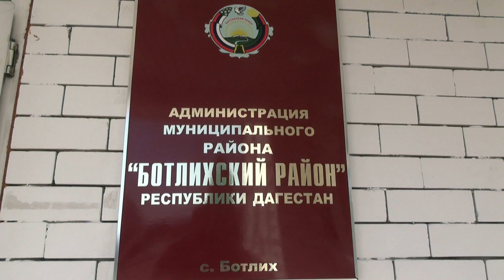В Ботлихе на заслуженный отдых проводили заместителя главы администрации района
В актовом зале здания администрации МР «Ботлихский район» собрались руководители учреждений и организаций района, а также практически все работники администрации.
Сегодня здесь в торжественной обстановке на заслуженный отдых проводили заместителя главы администрации по общественной безопасности Абдулдибира Абдулдибирова.
В адрес виновника мероприятия было произнесено много благодарностей и теплых слов от собравшихся, ведь для многих в этом здании и не только он был наставником и товарищем.
Истинный государственник Абдулдибир Магомедназирович последние 15 лет своей жизни посвятил муниципальной службе.
Глава района Руслан Гамзатов поздравил Абдулдибирова с днем его рождения, выразил благодарность за многолетний и добросовестный труд. «Мы сегодня провожаем на заслуженный отдых человека, обладающего огромным опытом и багажом знаний, который долгие годы проработал со всеми нами. Абдулдибир Магомедназирович является примером для всех, кто работал рядом с ним. Человек очень трудолюбивый, отзывчивый, квалифицированный специалист, он заслужил здесь непререкаемый авторитет и всеобщее уважение. И нам очень жаль расставаться с таким прекрасным специалистом и человеком», - отметил он.
После теплых пожеланий глава района вручил виновнику торжества памятный подарок.
Со словами благодарности и пожеланий также выступили председатель Собрания депутатов Магомеднаби Омаров, первый заместитель главы администрации Ахмед Лабазанов, начальник управления культуры Муртуз Дербишев и директор филиала ГАУ МФЦ РД по Ботлихскому району Магомедкамиль Гаджиев.
В свою очередь Абдулдибир Абдулдибиров выразил искреннюю признательность руководству района за оказанное внимание, поблагодарил всех за теплое отношение, понимание и поддержку.